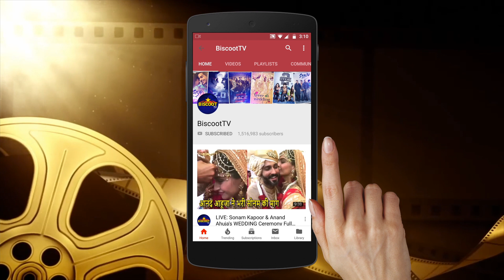Saaho Actress Shraddha Kapoor with her pet is the cutest thing you will see on the internet